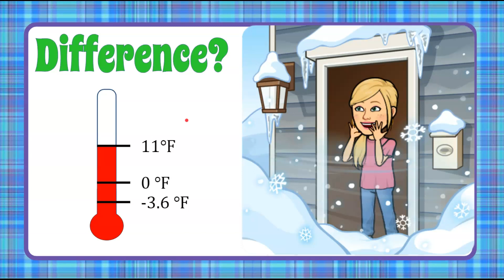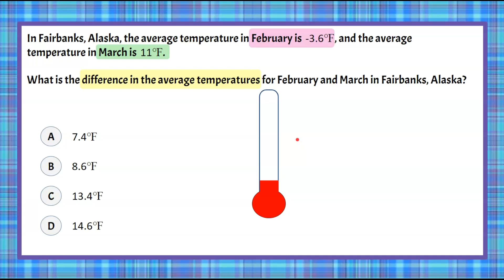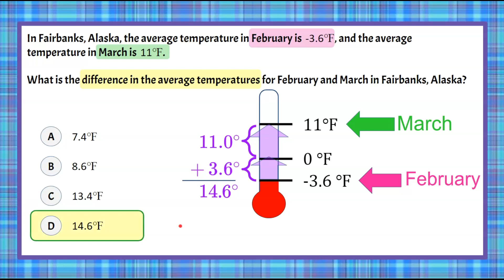Finding Difference on a Vertical Number Line | 7.NS.A.1 💚💙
In this math video we will be finding the difference on a vertical number line to solve a real world math problem.  We are tasked with finding the difference in two average temperatures.  We will use a thermometer, a vertical number line, to visualize the information given in the problem.  We will then model the distance between the two values.  We will add a whole number and a decimal while reviewing the rules for adding decimals.  We will understand that to add decimals you must line up the decimals and digits.  We will add and determine the correct value.  An exemplar solution is provided.

00:00 Introduction
00:11 The Question
00:50 The Given Information
01:13 Create a Vertical Number Line
01:36 Finding Distance/Difference Between 2 Values
02:03 Rules for Adding Decimals
02:30 The Solution

7.NS.A.1  Apply and extend previous understandings of addition and subtraction to add and subtract rational numbers; represent addition and subtraction on a horizontal or vertical number line diagram.
7.NS.A.1.a Describe situations in which opposite quantities combine to make 0. For example, a hydrogen atom has 0 charge because its two constituents are oppositely charged.
7.NS.A.1.b Understand p + q as the number located a distance |q| from p, in the positive or negative direction depending on whether q is positive or negative. Show that a number and its opposite have a sum of 0 (are additive inverses). Interpret sums of rational numbers by describing real-world contexts.
7.NS.A.1.c Understand subtraction of rational numbers as adding the additive inverse, p – q = p + (–q). Show that the distance between two rational numbers on the number line is the absolute value of their difference, and apply this principle in real-world contexts.
7.NS.A.1.d Apply properties of operations as strategies to add and subtract rational numbers.
7.NS.A.3  Solve real-world and mathematical problems involving the four operations with rational numbers.